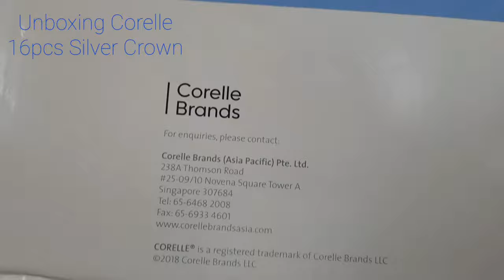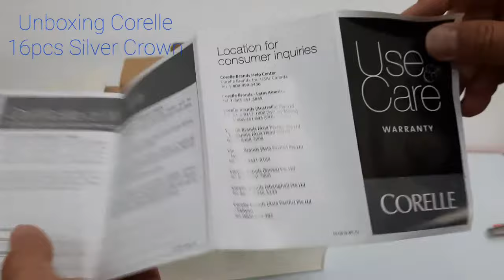Unboxing Corelle 16pc set Silver Crown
Corelle Silver Crown 16pc Dinnerware Set (16-SVC-MS)
What’s inside it:
Dinner Plate x6
Bread & Butter Plate x6
21cm Soup Plate x2
1L Serving Bowl x1
31cm Serving Platter x1

-Break & Chip Resistant
-Oven & Microwave Safe
-Easy to Clean
-Lightweight
-Consumer & Food Safe
-Beautiful & Evergreen Design